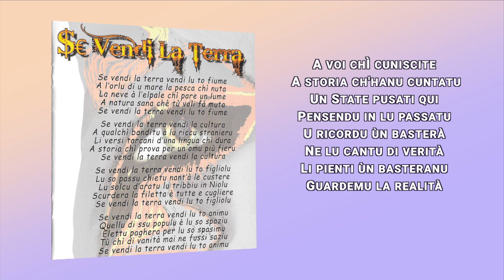L'Abbrivu - Santa Maria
Adaptation D. BIANCHI - Luis ADVIS
Album : A Ochji Aperti - 2014
L'abbrivu : Xavier Albertini, Simon Appletto, Loic Barles, Damien Bianchi, Christophe Jouglet, Stéphane Leca, Adrien Luciani, Philippe Poggi.
A voi chÌ cuniscite
 A storia ch'hanu cuntatu
Un State pusati qui
Pensendu in lu passatu
U ricordu ùn basterà
Ne lu cantu di verità
Li pienti ùn basteranu
Guardemu la realità

Pò à esse ch'un dumane
O ch'un ghjornu venerà
Di nunda rinascerà
Stemu attenti à l'urna
A l'omu chÌ vole sempre
L'empie di pesta bruna
Femuci casu in mentre
Avemu la pella dura
E la forza per luttà
A vemu la voglia pura
Per chè mai si vulterà

Adduniti o fratelli
Più nimu ci vincerà
S'elli ci volenu schjavi
Mai ùn la puderanu fà
Sparteremu la terra
E nostru serà lu mare
A ghjustizia serà per tutti
E tutti per a libertà
Luttemu per ciò ch'avemu
U dirittu d'ugualità
Luttemu per ciò chè semu
E chè nimu ci piglierà